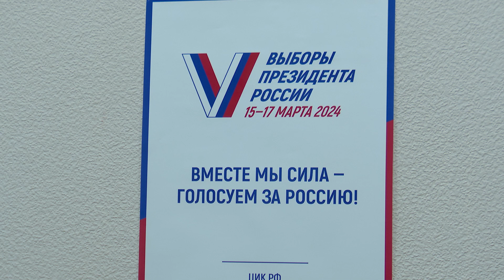«ИнформУИК»: избирательные комиссии адресно информируют о выборах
В феврале и марте специалисты расскажут жителям курорта о сроках, времени, местах, а также формах голосования на выборах Президента России. Для этого члены участковых избирательных комиссий будут использовать специальное мобильное приложение. Напомним, выборы будут проходить в течение трех дней, с 15 по 17 марта.